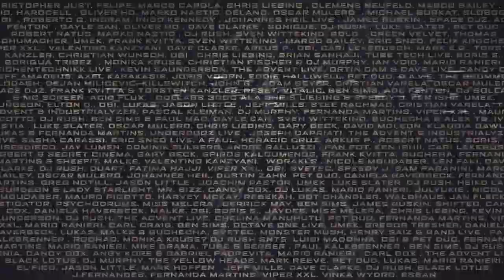APOKALYPSA 50th Jubileum [Official Trailer]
The 50th anniversary edition of the most famous Czechoslovak indoor techno event brings a stellar lineup headed by Jeff Mills.